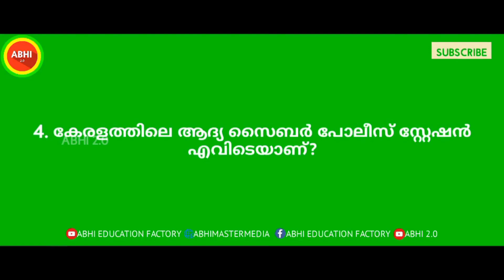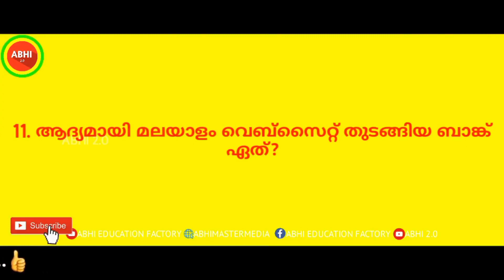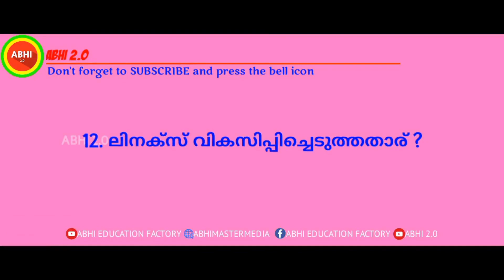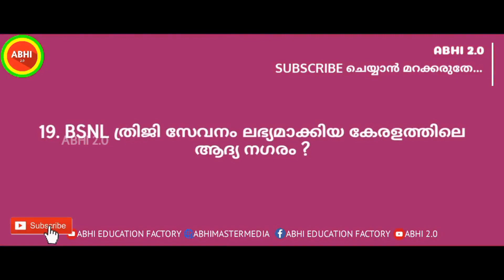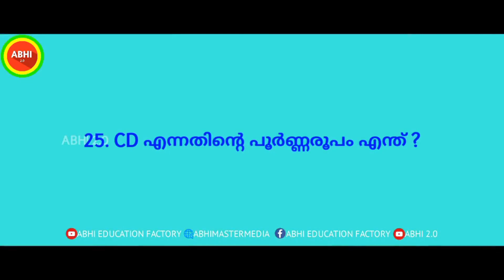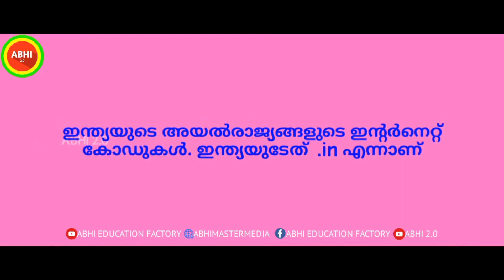IT QUIZ 2023 | IT quiz district 2023 | ഐടി ക്വിസ് | IT quiz in malayalam | information technology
IT QUIZ 2019 | IT quiz district 2019 | ഐടി ക്വിസ് | IT quiz in malayalam | information technology

IT QUIZ | ഐടി ക്വിസ് | IT quiz in malayalam | It quiz questions and answers | IT quiz 2019